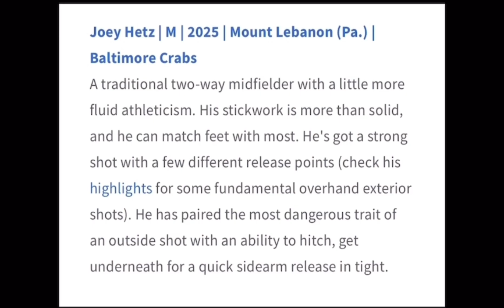Joey Hetz - 2 way midfield (Mount Lebanon 2025) Summer Highlights